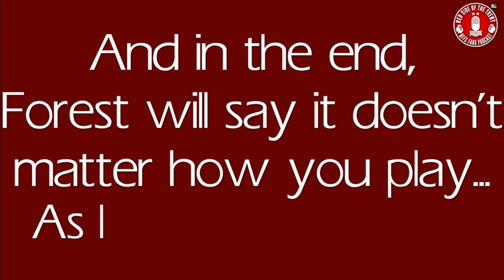FOREST ALL OVER THE WORLD | NOTTINGHAM FOREST PODCAST | PREMIER LEAGUE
Adam welcomes Chris Aymler from Forest All Over The World Podcast to chat about the season ahead

FOA:
X: @NFFCallover
Forest All Over on all podcast platforms